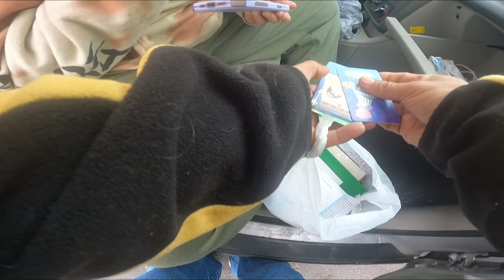PENNSYLVANIA, WILKES BARRE, THE MALL, AND CARWASH